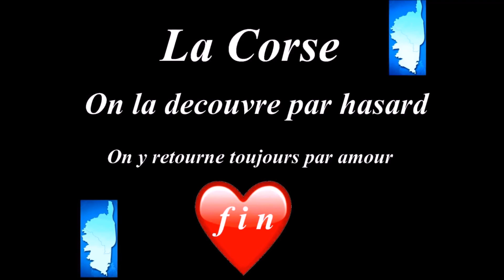❤ LA CORSE ILE DE BEAUTE PARTIE 1 / NORD ET SUD DE L'ILE ( vidéo dedicacée à Prométéo 42 )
( VIDÉO DÉDICACÉE A PROMETEO 42 CHASSEUR D'ORAGES COMME MOI ET QUI M'A FAIT CONNAÎTRE LA MUSIQUE POUR CETTE VIDÉO ) , lien you tube pour accéder à sa chaine , ci dessous ) . Musique intro de vidéo libre de droits bibliothèque you tube : héro thème de Sting . Site de prométéo 42 : [prométéo 42]